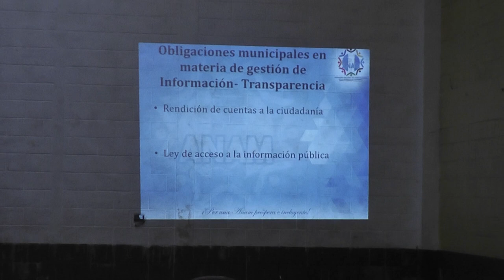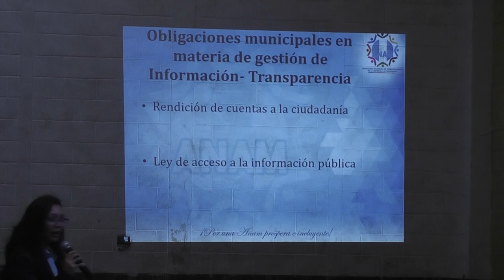Taller con alcaldes auxiliares 1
Patzún, momentos de la capacitación con alcaldes auxiliares, gracias a la coordinación de la Asociación Nacional de Municipalidades de Guatemala, ANAM; y la Municipalidad de Patzún.